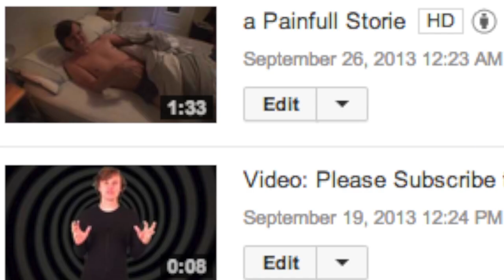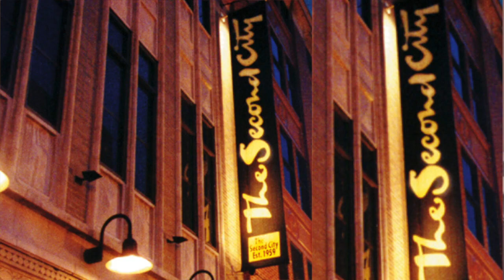Hello Weekly Videos; Goodbye Bernie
Includes an excerpt from Bernie Sahlins 2006 Address to Columbia College; you can view a copy

Filmed without greenscreen; using an iMac Facetime HD camera instead.

I'm making one video a week for the rest of 2013 - as Bernie suggested in his speech, if you're an artist, make art.  I'm not sure what I am, so I'm making something!